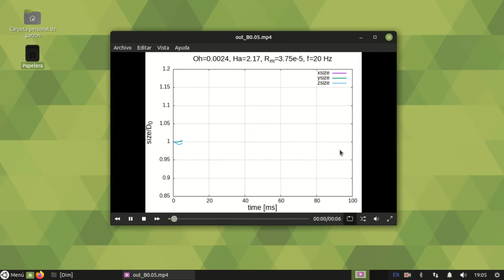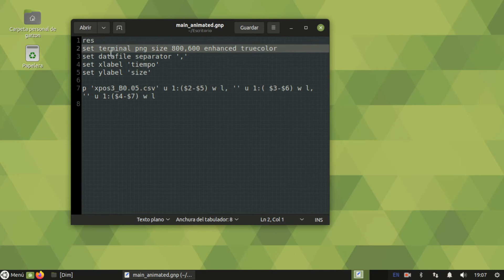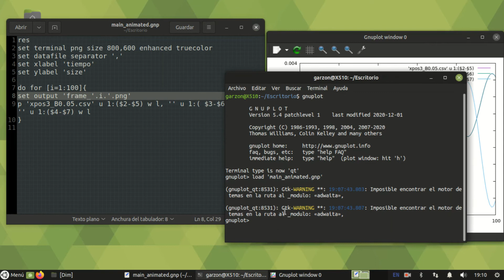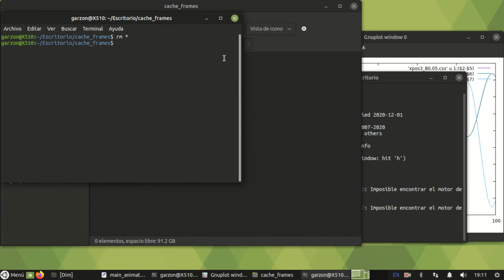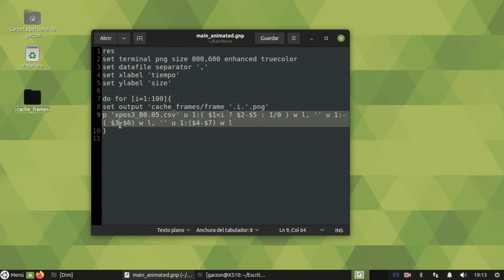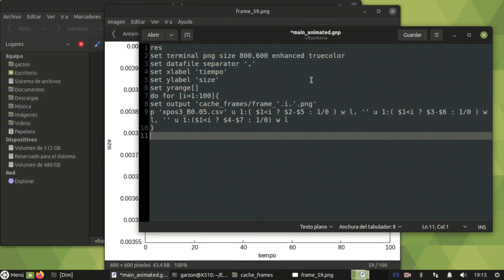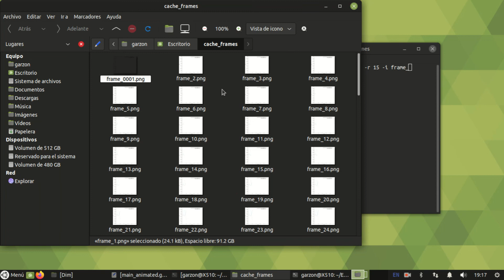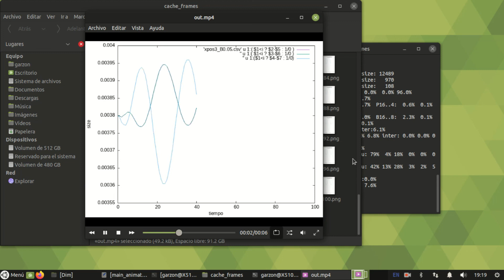Gnuplot en Español, gráficas animadas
¡De regreso! Esta vez te comparto la forma de elaborar gráficas animadas en gnuplot, una evolución sencilla en el tiempo.